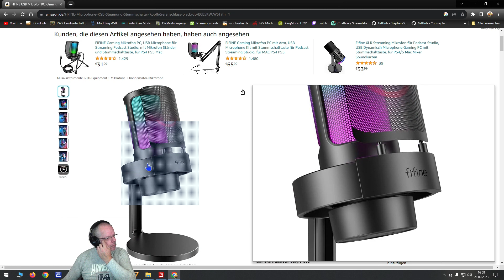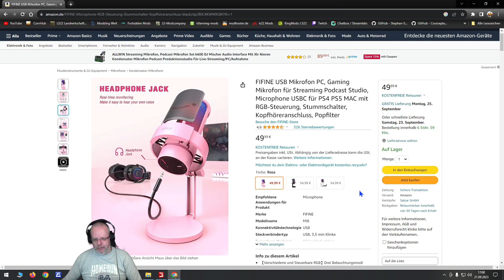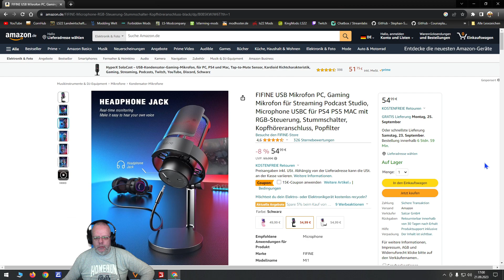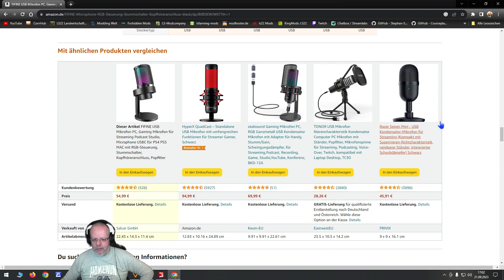LS22 #064 Wir machen ein Sähmission NF Marsch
Hier weitere Infos

Herrmannspolder:        Sa. & So. 12.00 Uhr & 16.00 Uhr
Rehbach :                       Mo. bis Fr. 12.00 Uhr
Südhemmern:                Mo. bis Fr. 16.00 Uhr
NF Marsch 4 Fach:       Mo. bis So. 14.00 Uhr
Link zu den Karten

AD Kurse
Südhemmern:

Spielinformation

Titel: Landwirtschafts-Simulator 22
Genre: Simulation
Entwickler: GIANTS Software
Veröffentlichung: 22. Nov. 2021
Amazon Wunsch Liste oder was ihr mir empfehlen könnt

Spenden Link

Instergram

Willst du mich unterstüzen